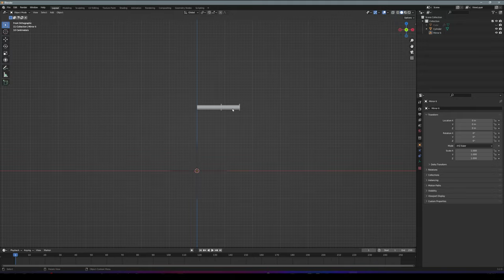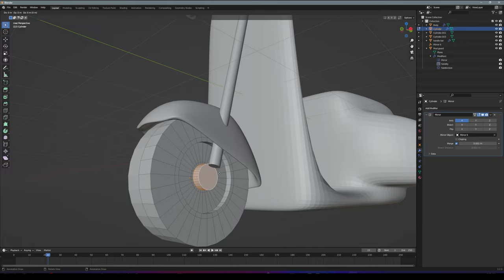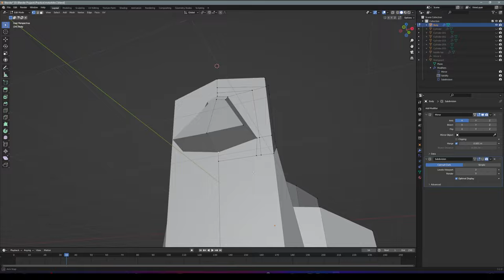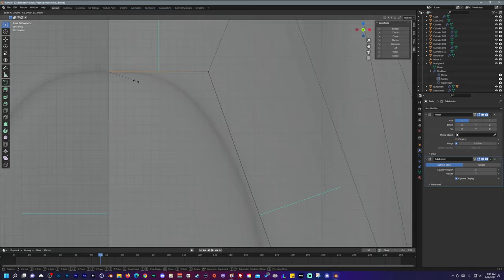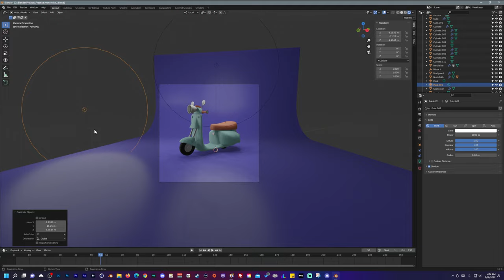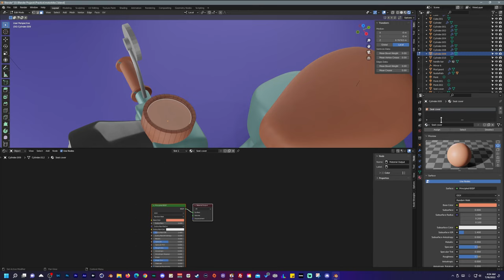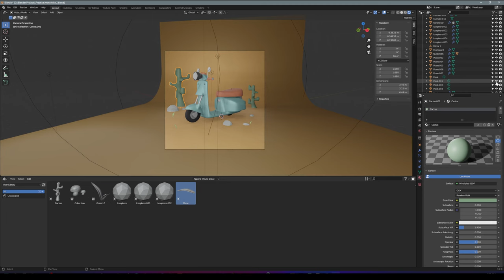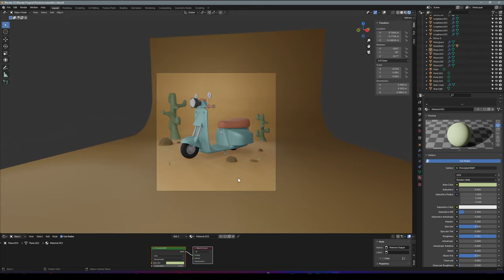3D Modeling Low Poly Motorbike in Blender - 07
Episode #07 - Modeling a Motorbike

Please share your tips and suggestion for improvement and add in the comments below.

Welcome to my new series for Blender 3D Modeling.
In this series, i'm gonna be showing my progress
in blender modeling. Currently i'm still a beginner so this is the beginning of my progress modeling a simple
toilet bowl. Hope you guys enjoy the music and video If you want to follow along with this blender journey, please subscribe to my channel and hit that bell icon to get notified
for my new videos. Thank you!

Saltwater Tank

Fluval Evo Tank 13.5 galloon:

Carib Sea Arag-Alive Substrate:

VIVOSUN 800GPH Submersible Pump:

M-50 Protein Skimmer: